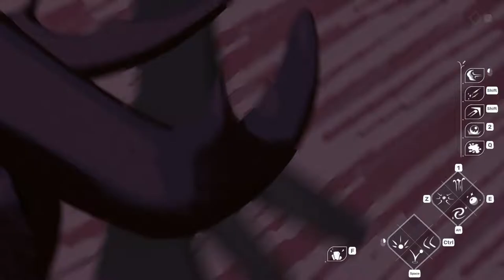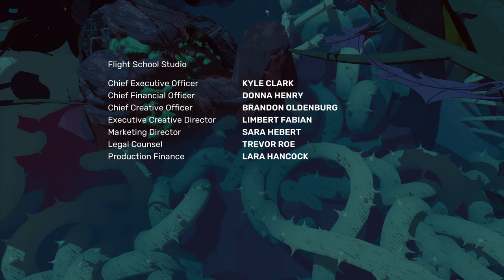Stonefly Walkthrough Part 5 East Marsh, Marsh Alpha Aphid, Phantom, Dragon Mantis Fight + Ending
Stonefly Gameplay Walkthrough will feature the Full Game.

Stonefly
Stonefly gameplay
Stonefly walkthrough

Harness the wind and soar through the wilderness of Stonefly, a chill and tranquil action-adventure game about self-discovery, legacy, and belonging. Glide your mech strategically among beautiful flora and dangerous fauna, confronting hungry bugs, adventures, and memorable characters.

Stonefly Walkthrough Gameplay includes a Full Game from the beginning till the end of the game.

Stonefly was released for  Nintendo Switch, PlayStation 4, Xbox One, Microsoft Windows, Xbox Series X and Series S, PlayStation 5